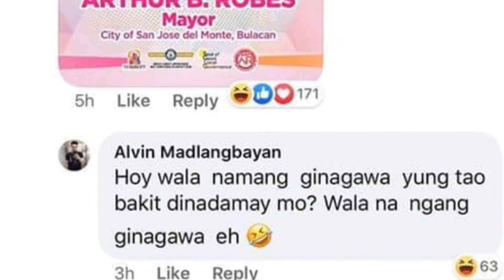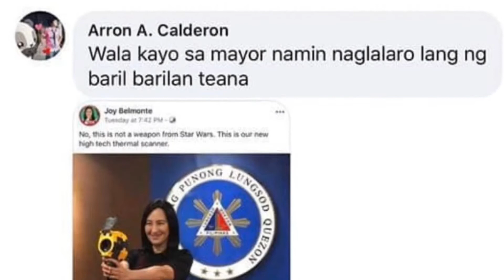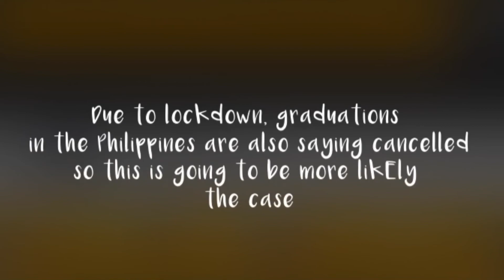Trending Pinoy Memes On Coronavirus Politics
Seriously Filipinos has the ability to make things lighter and funnier even in a difficult situation. Pinoy humor as it’s finest!